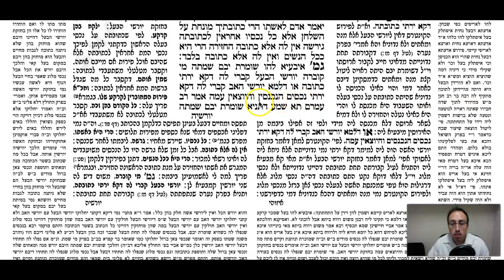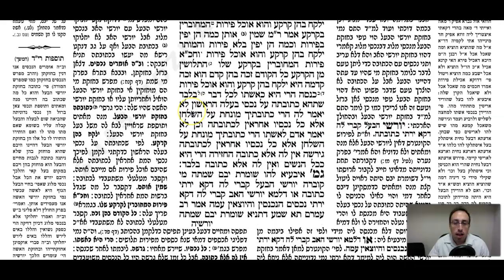Kesuvos Daf 80b Daf Yomi Gemara (Talmud) Mesechet Ketubot